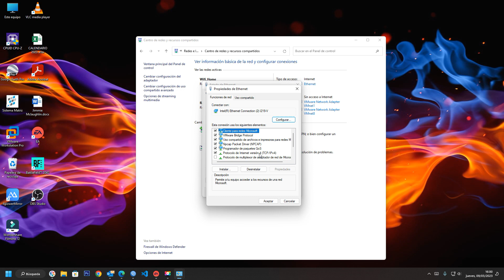Usar DNS de Google, Cómo poner las DNS de Google en tu PC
Cómo configurar los DNS de Google.